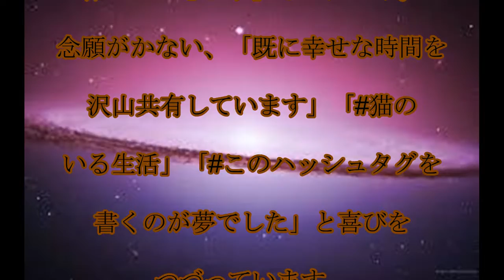宮里藍,保護猫,「新しい家族を迎え入れました！」,宮里藍,小さな,“保護猫”,迎え入れたキュートな,ショットに,「念願かなったね～」と,温かい声,話題,動画